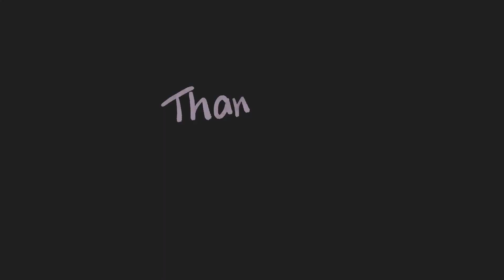JAPAN VLOG | Nagano Snow Monkey Park | 2023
Monkeys... lots of monkeys. We visited Nagano's Snow Monkey Park and were lucky enough to see them hanging around the onsen. They were definitely much cuter in real life, but sure do poop a lot.

Japan Vlog | Nagano | Snow Monkey Park | Snow Monkeys | Onsen | Onsen Monkeys | Travel Vlog